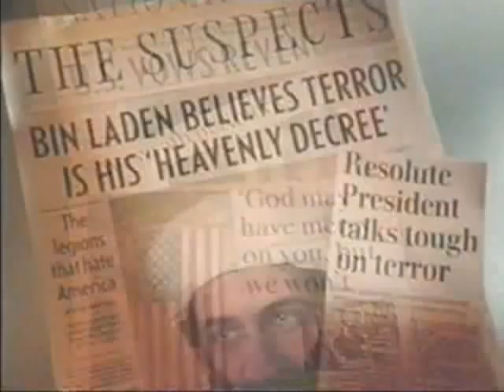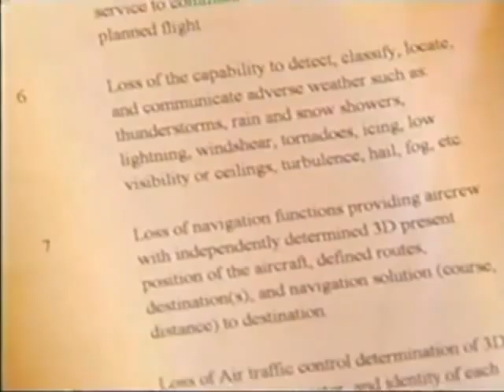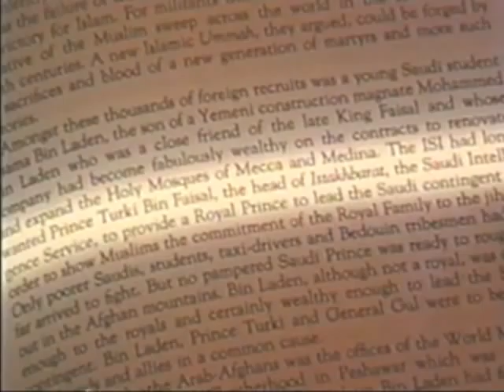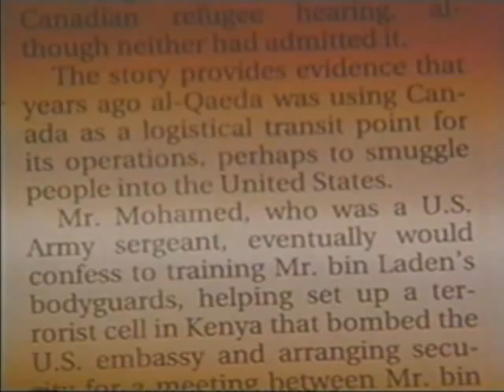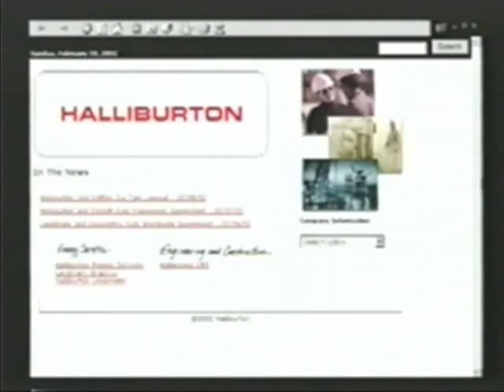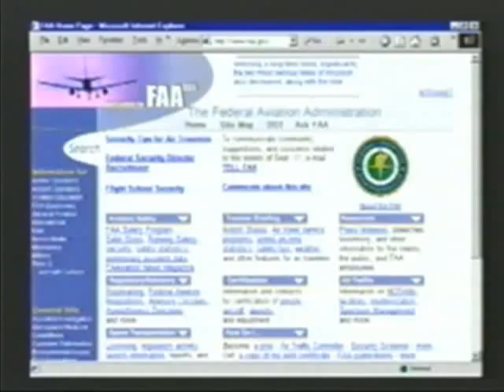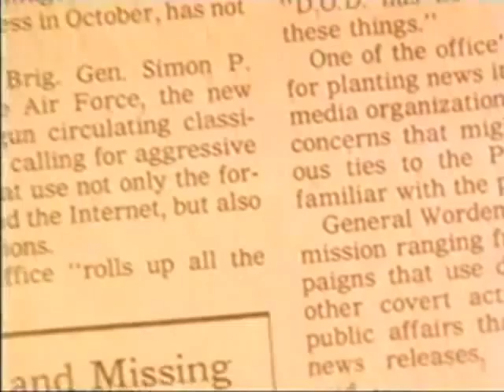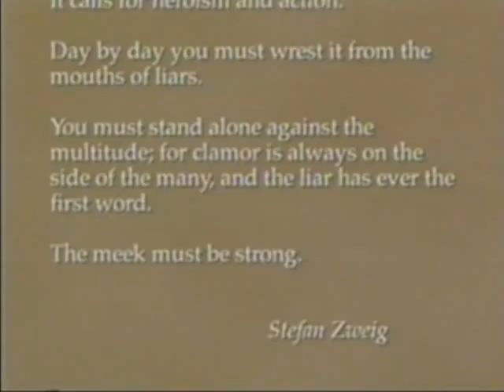Barrie Zwicker's "The Great Deception" series of comments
Series of comments aired in 2002, on the Canadian "Vision TV", authored by journalist Barrie Zwicker, questioning the official story of the 9/11 attacks.